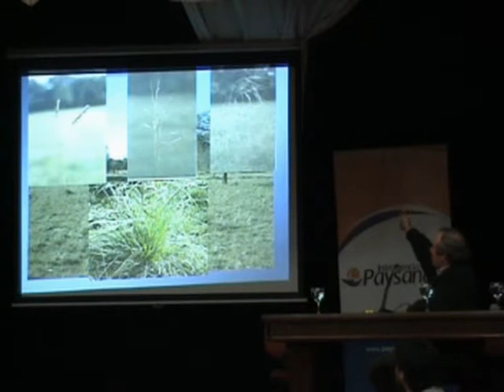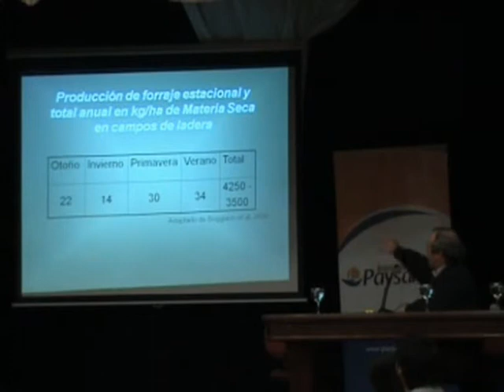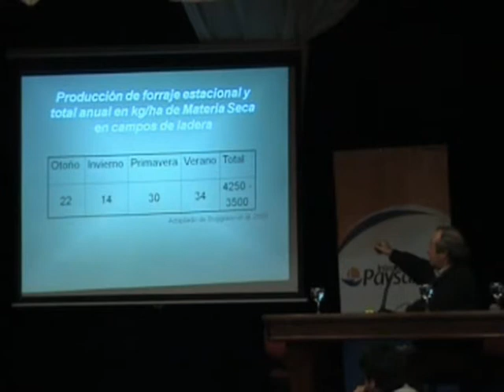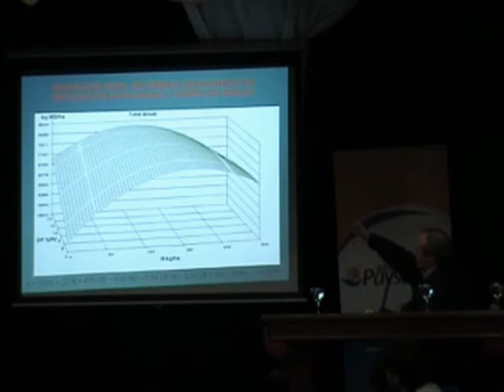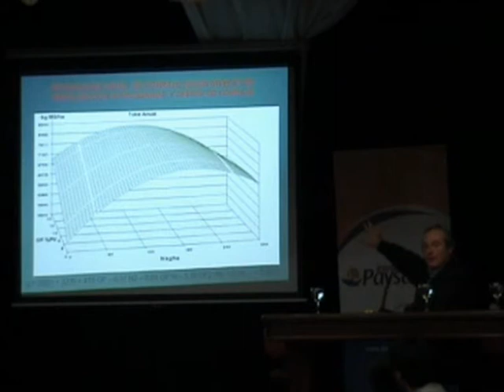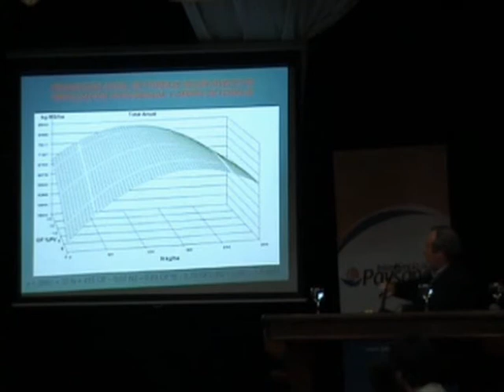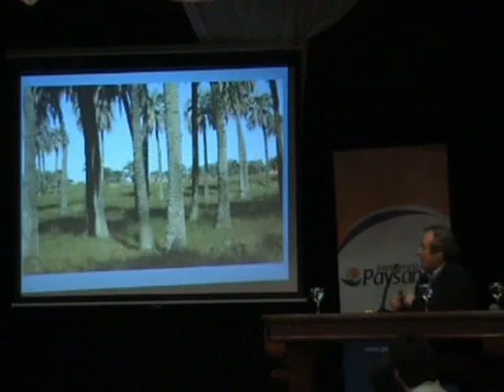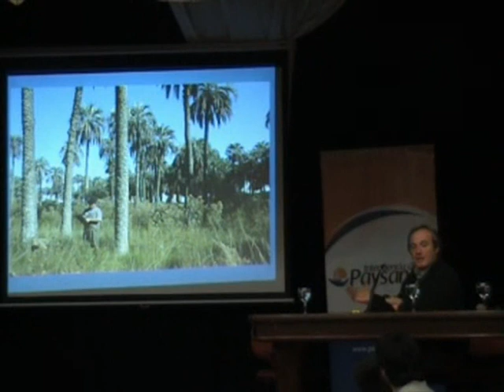Pasturas del monte de parque 3/3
Tercera parte de la ponencia de Pablo Boggiano en Seminario:Monte Nativo. Patrimonio natural y cultural del Litoral Norte | 10/06/2010
Paysandú, 10 de Junio de 2010